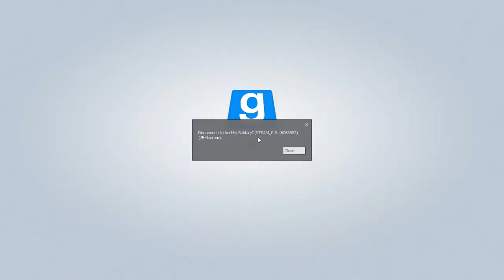The Officers - Just The Beginning : Garry's Mod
-Music Being Used ( In Order )

- Intro Music (Ash O'Connor - Vibe)
▽ Follow Ash O’Connor

- Outro Music (Tobu - Candyland)
▽Follow Tobu